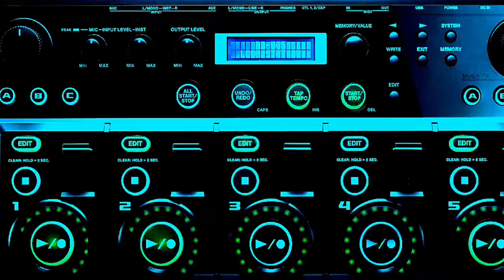Funka Potente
Well...